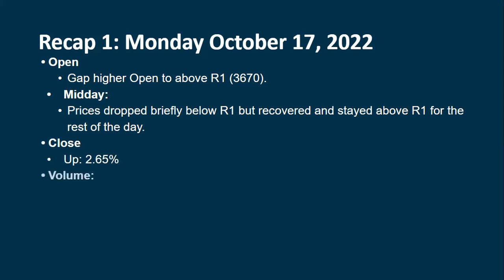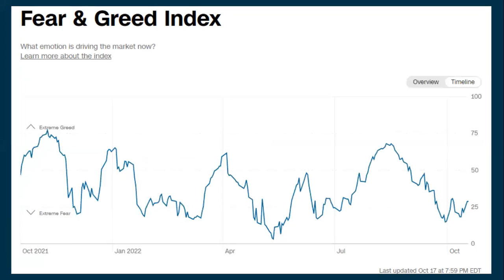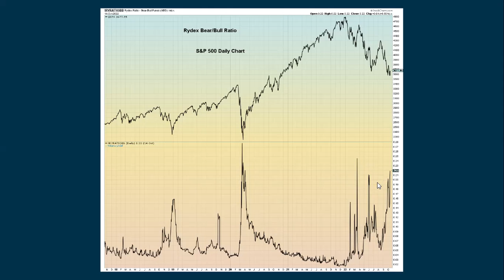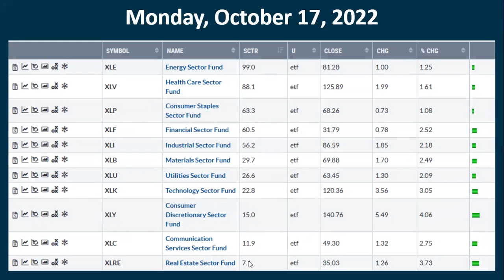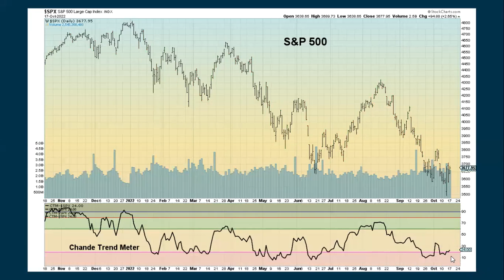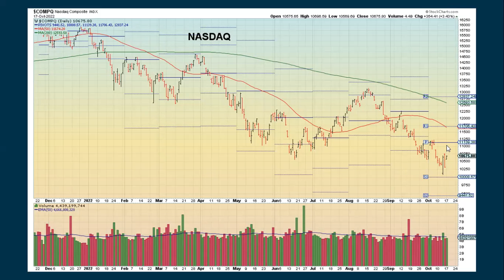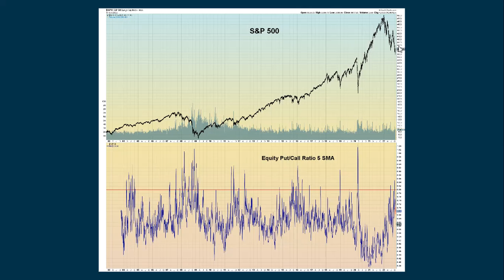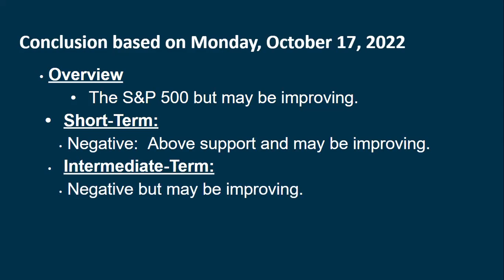Daily Video Update for Tuesday October 18 2022: Full Length